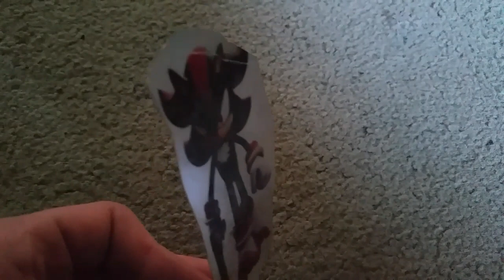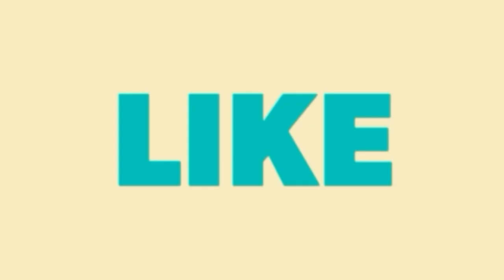Ask shadow the hedgehog announcement